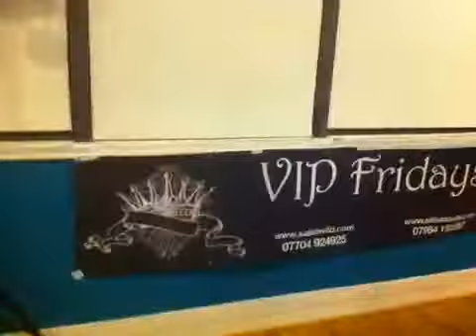Wild Wednesdays in Dartford 3rd October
Guest Teacher Yolande Lewis with The Salsawild Team...